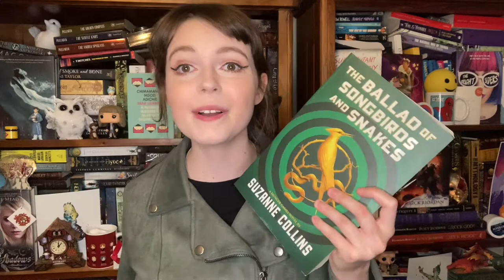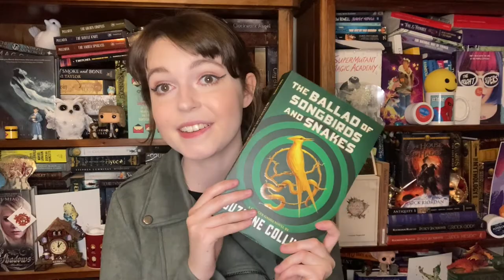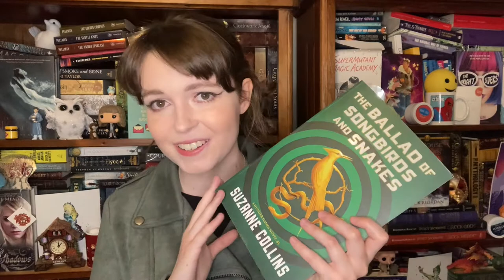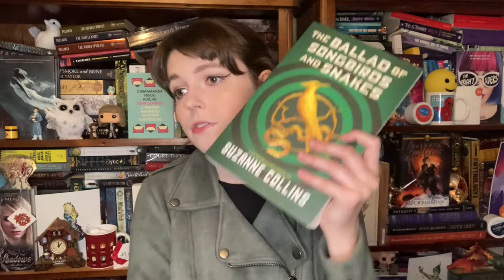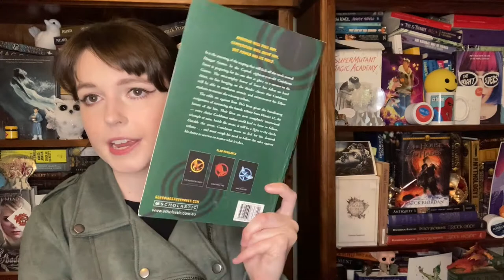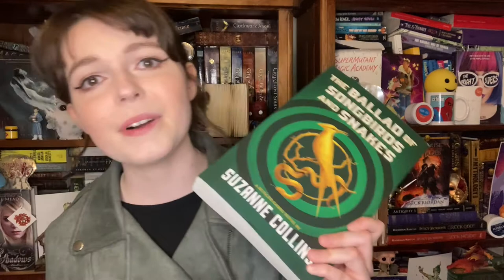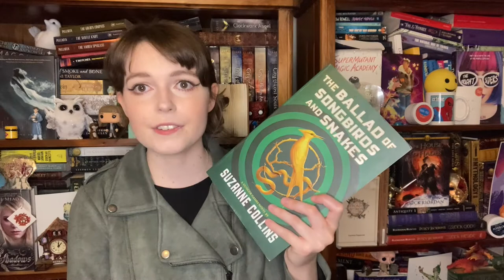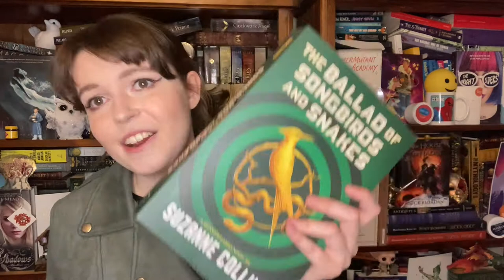THE BALLAD OF SONGBIRDS AND SNAKES by Suzanne Collins: REVIEW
It's finally time to talk all things Hunger Games! Join me for theories, villain origin tropes and general dystopian goodness in my full review for The Ballad of Songbirds and Snakes. My first read of 2021 left me with much to discuss.

Goodreads: JadeTheBeamer